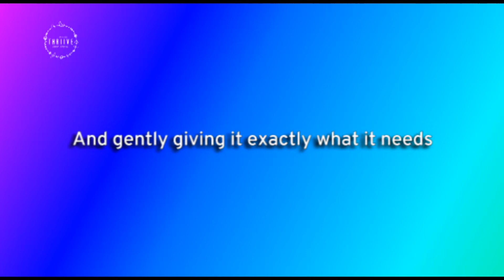Trailer | Learn to Listen to Your Body by Jasmuheen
Is your physical body rejecting physical food? Jasmuheen speaks on the importance of listening to your body and gently giving it exactly what it needs.

ABOUT THRIIVE: Welcome to India's First Global Wellness Republic. Connect to our Worldwide Web of Light. Discover a world of Wellness, Art, Meditation, Spiritual Events, Workshops and more. Get access to the largest network of verified healers and therapists.